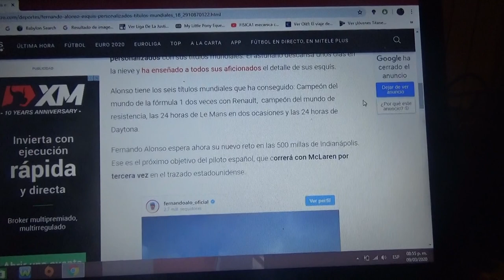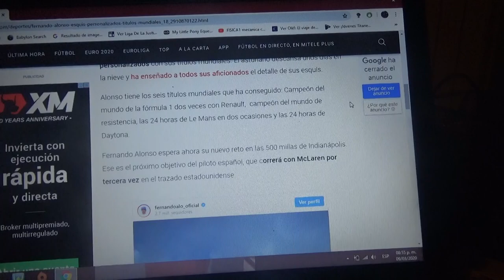Fernando Alonso enseña sus esquís personalizados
El piloto asturiano descansa en sus vacaciones antes de empezar a prepararse para correr las 500 Millas de Indianapolis de 2020 con Arrow Mclaren SP Chevrolet

Sus esquís personalizados son un auto homenaje como campeón mundial de Fórmula 1 con Renault en 2005 y 2006 como campeón del WEC ganador 2 veces de las 24 Horas de Le Mans y como ganador de las 24 Horas de Daytona en 2019